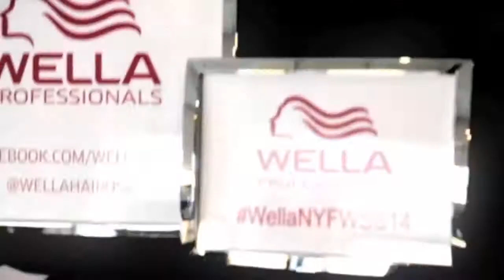Behind The Hair: Peter Som at New York Fashion Week 2013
Look behind-the-scenes at the Peter Som New York Fashion Week 2013 runway show with Wella Professionals Global Creative Director Eugene Souleiman, Wella Top Artist Alexandra Matiz, and Wella NATVA two-time Gold Color Category winner Shirley Gordon.